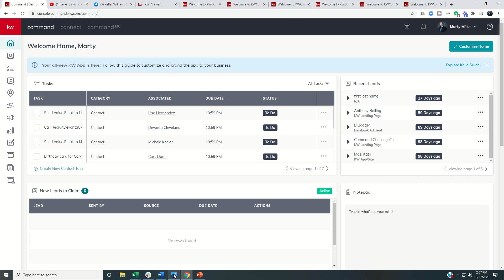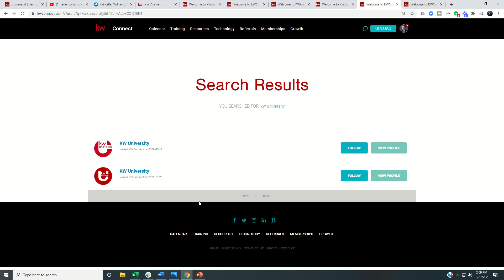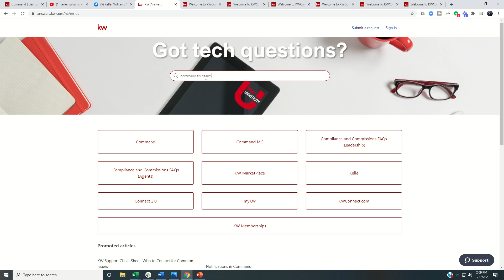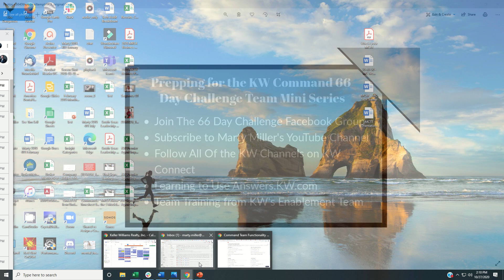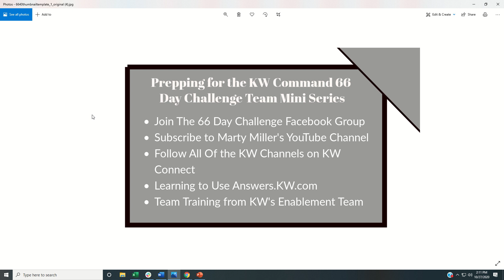KW Command 66 Day Challenge For Teams Day .5 - Preparing for the Teams Challenge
The KW Command for Teams enhanced roll-out should be happening any day now.  Will you be prepared to master the new features once they are delivered?  Watch this short video to learn how to ensure you'll be getting the latest and greatest content from KW and from the 66 Day Challenge series moving forward!

👦 Marty Miller is the Team Lead for Summit Property Group at Keller Williams Platinum and the Regional Technology Trainer for Keller Williams' South Texas Region.  He is an active Real Estate Agent serving the Katy and West Houston markets via Agent and Past Client Referrals.  Marty is also a Keller Williams University Approved National Trainer.